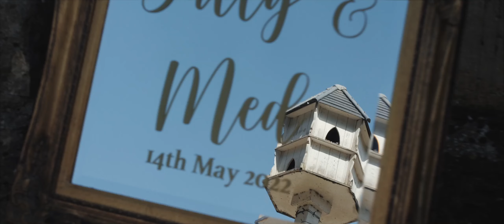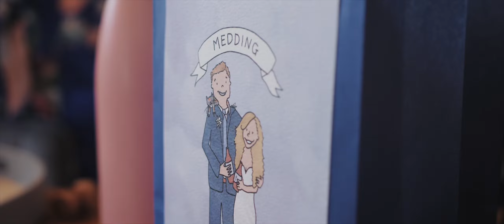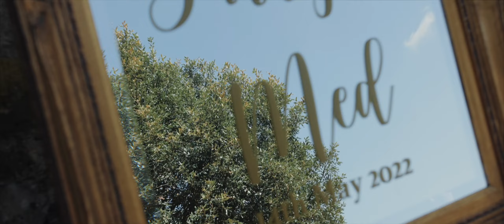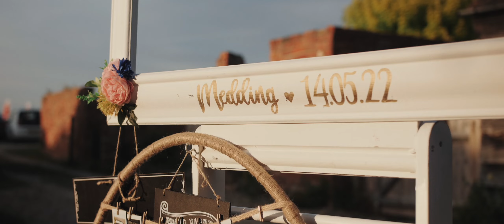Sally & Med - Stunning Wedding in The Cotswolds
When Sally and James (Med) first got in contact with me, they described their DIY wedding as being able to be mistaken for a beer festival, and with their fantastic home made bars and personalised wedding beer they definitely weren't lying! Back at the start of summer I headed over to the Cotswolds for a lovely day spent with Sally and Med, full of colour, laughter, sunshine and so many wonderful personalised touches throughout. It was also my first time working alongside the extremely talented Antonia Grace Photography which was lots of fun. Enjoy the trailer from the day here!